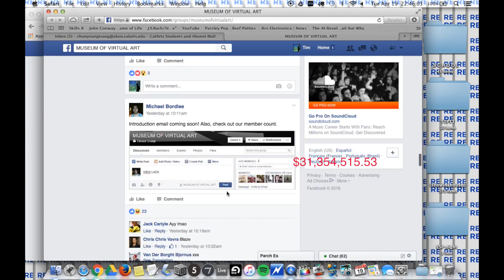armen surfs assorted-waves with $[60mil]